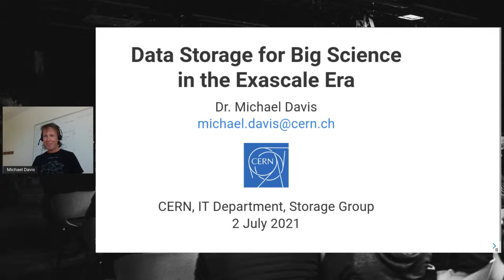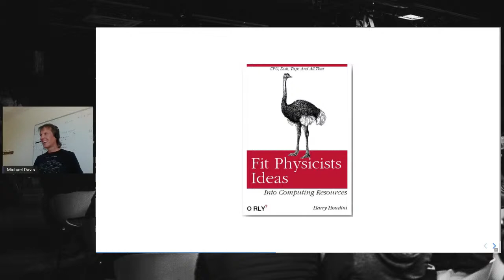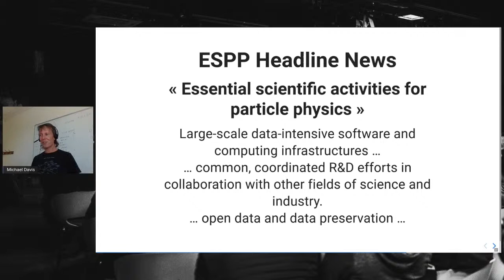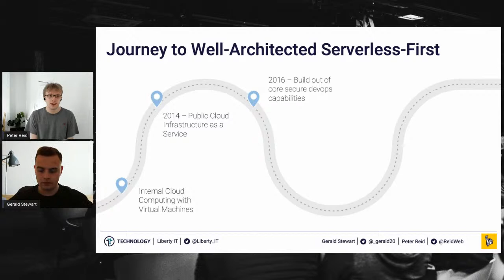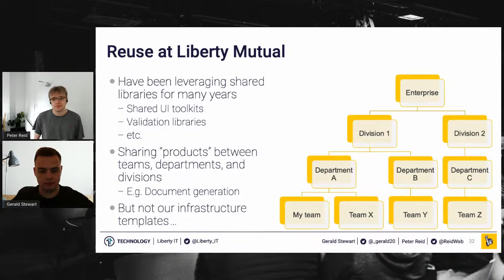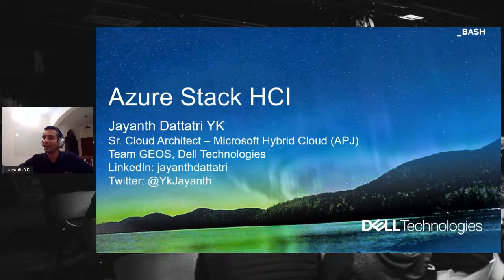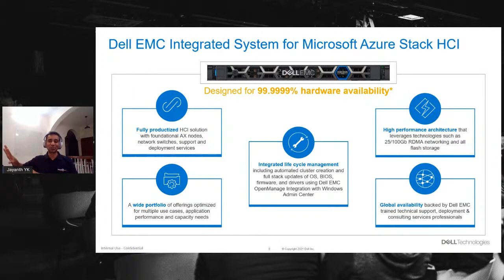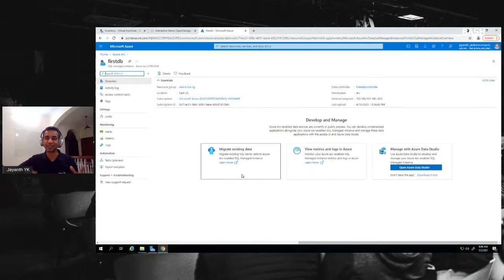The Infrastructure Bash! - Featuring Dr Michael Davis, Lisa Clark, Gerald Stewart and Peter Reid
For more info on upcoming BASH! events visit our meetup or join the devbash channel.

We are delighted to announce one final BASH before we take a break for the summer. This event is loosely based around the theme of 'Infrastructure' and features three varied and intriguing talks from experts in their fields. Whether you are hard at work from home, or trying to relax into a staycation, please join us and contribute to the discussion.

Data Storage for Big Science in the Exascale Era
(Dr. Michael Davis)

CERN, the European laboratory for particle physics, has been at the forefront of computing for over 60 years. The imagination of physicists has always been a step ahead of the available technology, forcing the laboratory to constantly innovate and invent new technologies to process, store and distribute the data coming from its vast machines and detectors.

In the last decade or so the computing landscape has changed considerably: today High Energy Physics is no longer alone in needing to crunch massive datasets. Other sciences, such as biology, have become data-driven, and data intensive computing is ubiquitous in the commercial world. This presents the physics community with new opportunities and challenges (besides those arising from building ever bigger and more powerful particle-smashing machines). In this talk I will paint CERN's data storage journey in broad brush-strokes and outline some of the plans for the decade ahead.

Azure is Hybrid by Design with Azure Stack HCI
(Lisa Clark)

Microsoft's tagline is “Azure is Hybrid by design” and it really is. This is demonstrated by the Azure Stack Portfolio and Azure Arc offerings. In this session I’ll provide an overview of Azure’s Hybrid offerings and we’ll take a closer look at the newest member of the Azure Stack portfolio - Azure Stack HCI.

Well Architected Serverless Infrastructure with CDK
(Gerald Stewart and Peter Reid)

In this talk Gerald and Peter will talk about the AWS Well Architected Framework, the Cloud Development Kit (CDK) and CDK Patterns; how they’re being applied at Liberty IT and Liberty Mutual and the value these can provide to engineers to build world class, well-engineered solutions at a rapid pace by leveraging the learnings of colleagues, and the open source community.

Gerald and Peter will share their individual experiences from building well-architected applications themselves, and enabling their development within Liberty Mutual & Liberty IT, and talk about the value they feel these present to engineers.

TIMECODES:

00:00 - Intro
1:51 - Dr Michael Davis - Data Storage for Big Science in the Exascale Era
51:12 - Gerald Stewart and Peter Reid - Well Architected Serverless Infrastructure with CDK
1:28:55 - Jayanth Dattatri YK - Azure Stack HCI (replacement for Lisa)